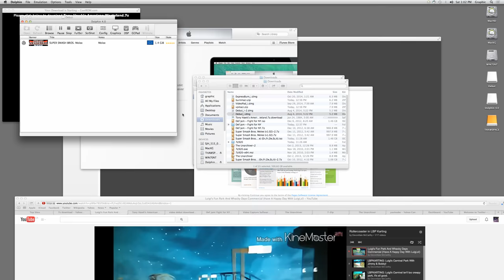Def Jam - Fight to NY on dolphin mac: Gangster Brawl 1080p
We lost the match with a CPU I'm 3-Players Boy. It's hard to ko someone or a CPU. Seriously the health regenerates and for me using simple attacks? I must work with the 3 of them to KO in different controls. I gotta go advanced way. I played all 3 of them what a total failure for this match.